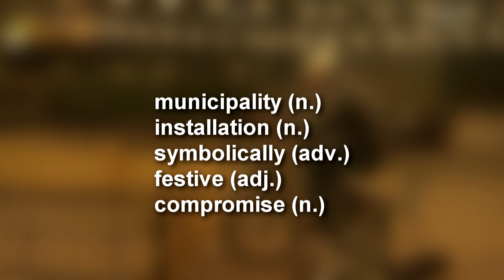【看新聞學英文】不同以往 匈牙利「人力發電」點亮聖誕樹｜大千英語新聞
🔊Hungarians pedal hard to power up lights on Budapest Christmas tree
匈牙利人用力踩腳踏車踏板來點亮布達佩斯聖誕樹上的燈

[0:05] A bicycle pedaled by passers-by powers up a Christmas tree-shaped light installation in Budapest, as the local mayor applies sustainable technology to celebrate the festive season while saving on surging energy costs.
路人踩著腳踏車為布達佩斯的聖誕樹燈飾供電，當地市長運用永續科技慶祝節日，同時節省飆升的能源成本。

[0:20] The tree only lights up fully while someone keeps pedaling really hard, which encourages families with their kids to stop and give it a try. The bicycle also charges a battery that, along with solar panels, powers up the rest of the lights around the Budapest square.
當有人非常努力的踩腳踏車踏板時，樹才會完全亮起，這鼓勵有孩子的家庭停下腳步，上到腳踏車試一下。這輛腳踏車還可以為電池和太陽能板充電，為布達佩斯廣場周圍的其他燈光供電。

[0:37] "The energy bills are skyrocketing both for residents and for public institutions. Therefore we wanted to create a lights decoration in the Mechwart Park this year which is about saving costs both symbolically and practically,” said Gergely Orsi, the mayor of Budapest's second district.
布達佩斯第二區市長 Gergel Y Orsi：「居民和公共機構的能源費用都在急劇上升。因此今年我們想在邁克沃特公園創造一種燈飾，不僅具有象徵意義且切實地節省開支。」

[0:49] The municipality decided to cancel most of the usual Christmas light decorations this year due to the energy crisis.
由於能源危機，市政府決定今年取消大部分的聖誕燈飾。

[0:57] "We would have been sad if we did not have them this year, but I think this is an excellent compromise," a local resident, Nora, said after she had pedaled the bicycle with her young son watching.
當地居民Nora在騎完腳踏車後表示，「如果今年沒有這些裝飾，我們會很難過，但我認為這是一個很好的妥協方案。」他的兒子在一旁欣賞燈飾。

[1:08]
municipality (n.) 市政府
installation (n.) 安裝; 裝置藝術
symbolically (adv.) 象徵性的
festive (adj.) 節日的；喜慶的；歡樂的
compromise (n.) 妥協

來源：Reuters
編譯：Ariel Shen (Washington, D.C.)
主編：William Chen (CAN)
配音：Eddie Wei (CAN)

細選自國際上新奇、趣味、具指標性的新聞報導，通過閱讀、收聽與影像記憶等多功能加速學習。短短的影片，讓忙碌的現代人也能通勤學英文，天天練聽力。在台灣迎向國際的浪潮下，看大千學英文培植國際素養，是普羅大眾快樂的好幫手。